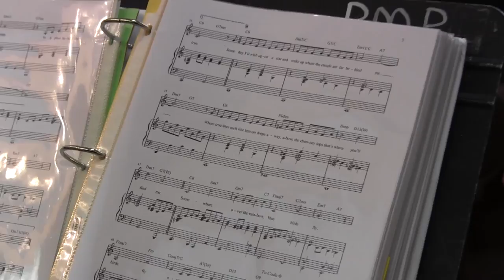Paper Mill Conservatory: New Voices 2015: Hooray For Hollywood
Paper Mill Playhouse Showcases 122 of the Region’s Most Talented Students inNew Voices of 2015: Hooray for Hollywood!

Summer Musical Theater Conservatory Trains the Broadway Stars of Tomorrow

Paper Mill Playhouse is proud to present 122 of the of the region’s most talented young performing artists from Paper Mill Playhouse’s Summer Musical Theatre Conservatory in a fully produced, original concert on the Paper Mill mainstage titled New Voices of 2015: Hooray for Hollywood! This year’s New Voices concert is a tribute to the magical partnership between the Silver Screen and the Great White Way. Members of the competitive Conservatory who earned coveted spots in the Senior (ages 15-18), Junior Plus (ages 13-14), and Junior Companies (ages 10-12) are directed and choreographed by Paper Mill Playhouse’s professional artistic staff in this concert which is the culmination of the five-week program. Also appearing are numerous winners and nominees of the 2015 Paper Mill Playhouse Rising Star Awards, who won scholarships to attend the Conservatory.

Performances of New Voices of 2015: Hooray for Hollywood! will be held on Friday, July 31st at 7:30pm and Saturday, August 1st at 1:30pm and 7:30pm at Paper Mill Playhouse, 22 Brookside Drive, Millburn, NJ. Single tickets range in price from $25 to $45. Tickets may be purchased by calling , or visit the Paper Mill Playhouse Box Office at 22 Brookside Drive in Millburn. Visa, MasterCard, Discover, and American Express are accepted.